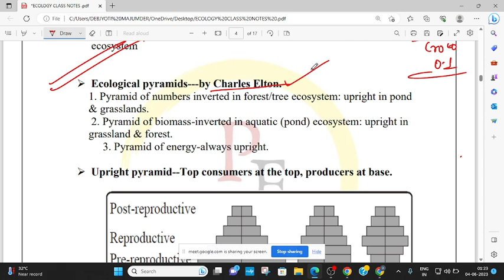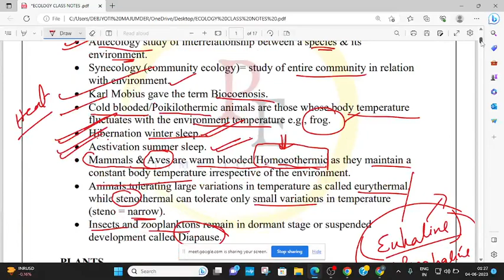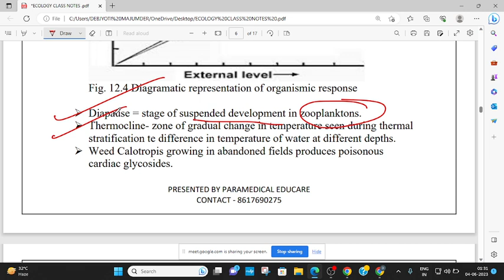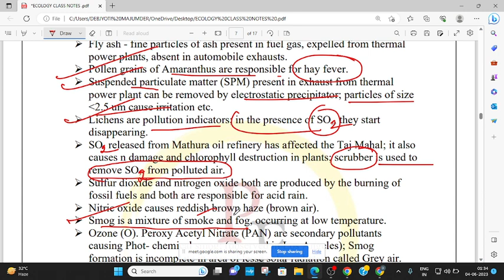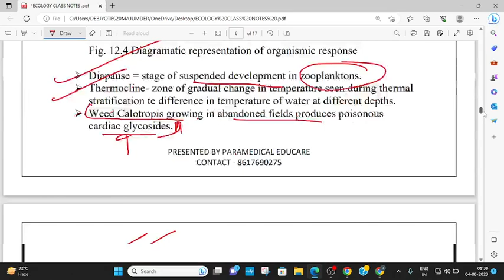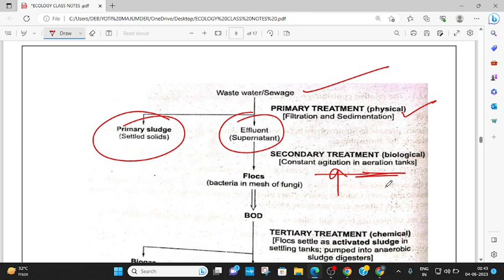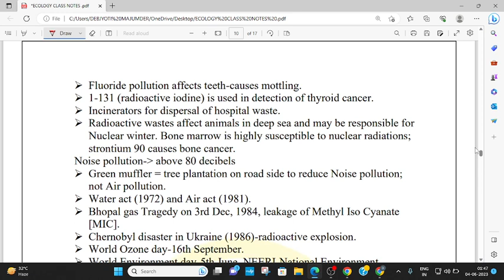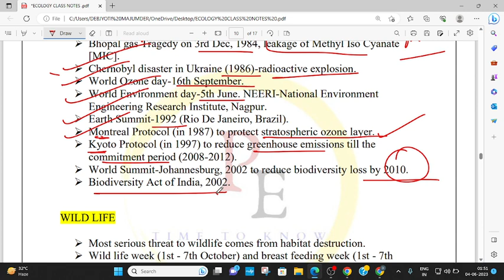ECOSYSTEM || IMPORTANT POINTS || JENPAS 2023 || PART 2